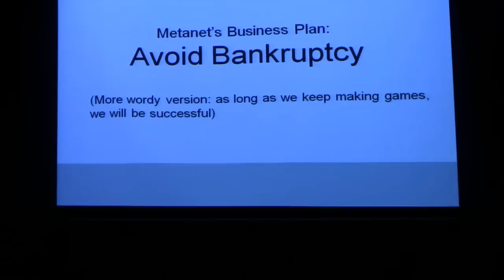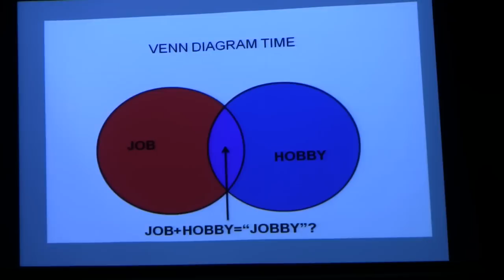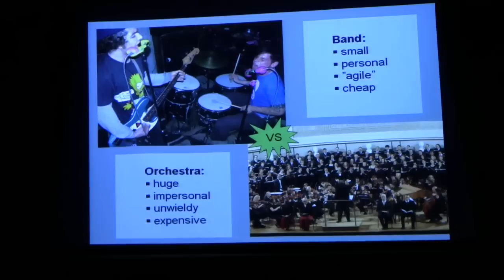Metanet Games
Regan Burns and Mare Sheppard of Metanet software present the rockband way of making games.